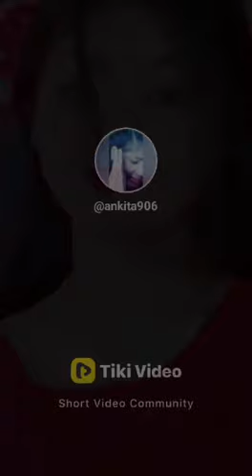Pagan back finally desk dndjjs.... Xnbvx. Bbc8638744593:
Lavishly I